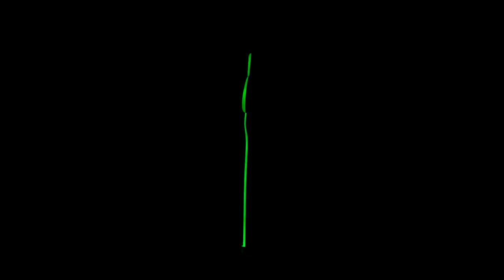Neon Palmtree sign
Thanks